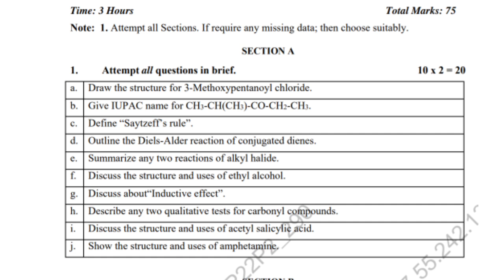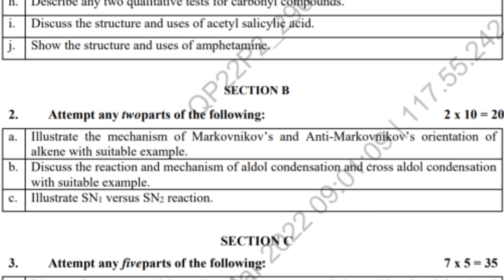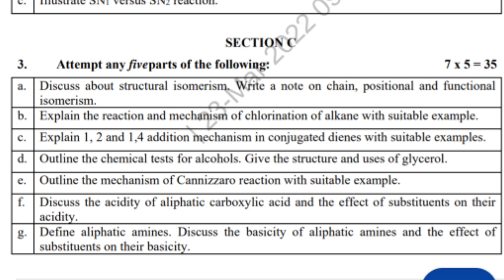POC | Pharmaceutical organic chemistry 1st | Previous year question paper | B pharm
so in this video I have talked about POC previous year question paper

pharmaceutical organic chemistry 4th semester unit 4 carewell pharma,
pharmaceutical organic chemistry 2nd semester unit 2 carewell pharma,
pharmaceutical organic chemistry 3rd semester unit 3 carewell pharma,
pharmaceutical organic chemistry 4th semester heterocyclic compounds,
pharmaceutical chemistry chapter 4 organic chemistry,
carewell pharma 4th semester pharmaceutical organic chemistry unit 1,
carewell pharma 3rd semester pharmaceutical organic chemistry,
carewell pharma pharmaceutical organic chemistry 3,